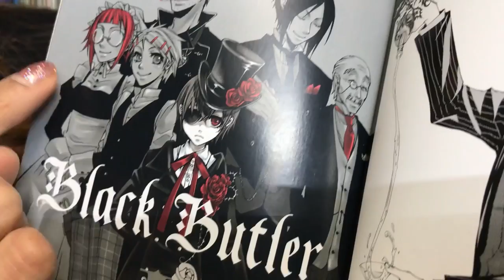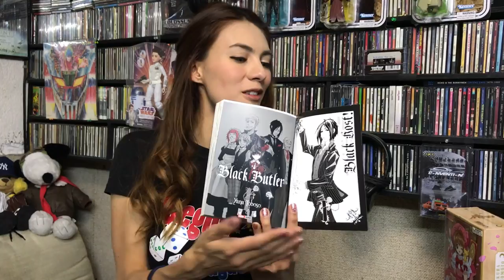Manga y mas BLACK BUTLER #1 de Panini Manga ★ juegos juguetes y coleccionables ★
Manga y mas en este capitulo platica sobre el #1 de BLACK BUTLER
de Panini Manga Mexico